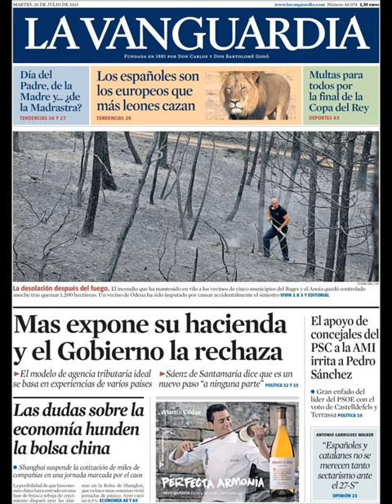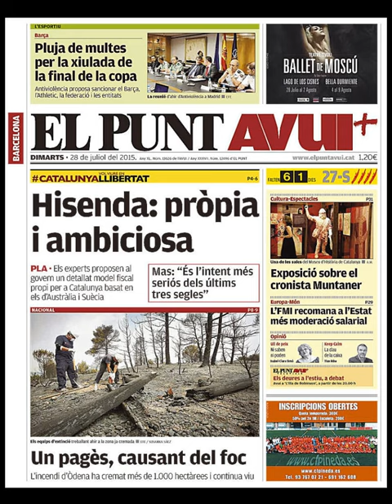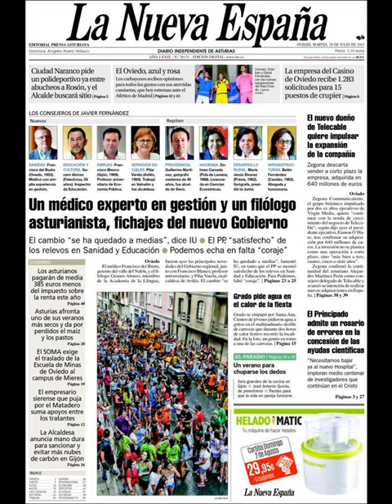Noticias Martes 28 Julio 2015 Principales Titulares Portadas Diarios Periódicos España Spain News